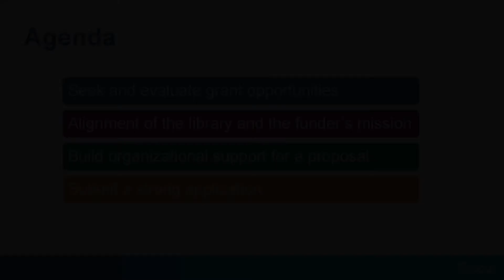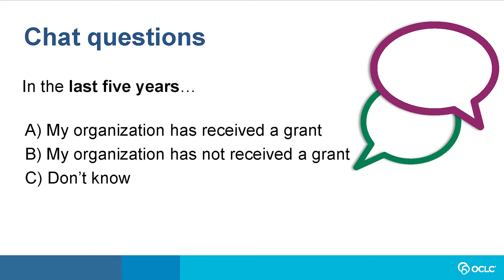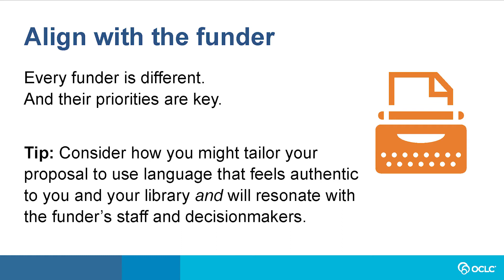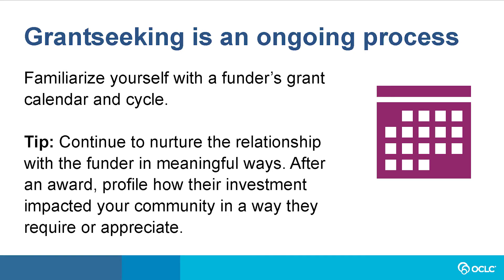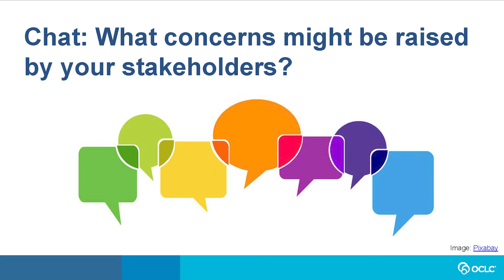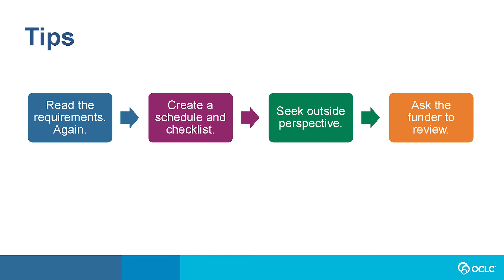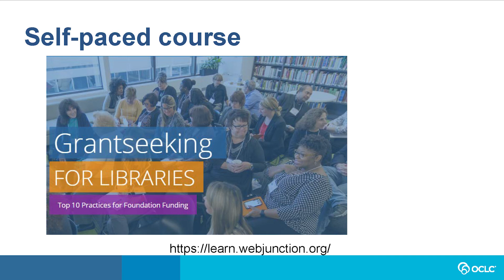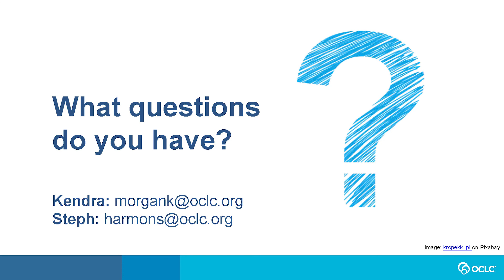Strategies for Success: Grantseeking for Libraries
Grant funding provides libraries with the opportunity to offer programs and services to the community that may not fit into the library’s regular budget. If the process of applying for and managing a grant feels overwhelming, this webinar from Kendra Morgan and Steph Harmon of WebJunction presents strategies for success that can benefit libraries of all sizes. Funders are often interested in a diverse set of applicants and communities to distribute funding to, and this session will help you feel more confident and empowered to pursue these opportunities for your library.